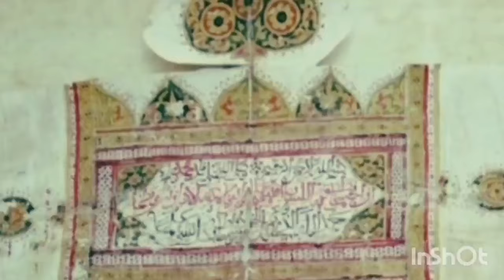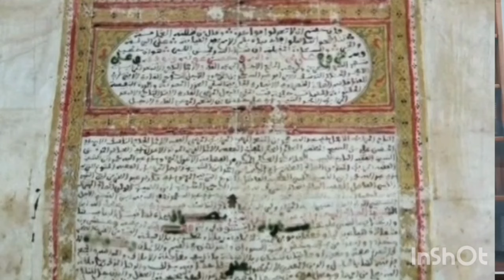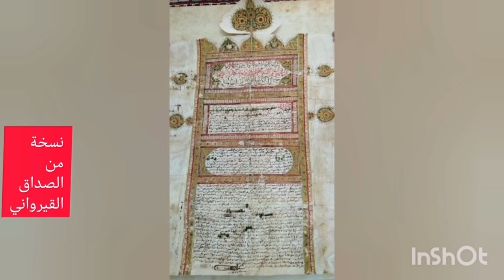أغرب شروط الزواج مايسمى بالصداق القيرواني | شروط صعبةللزواج في القيروان في تونس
كانت نساء القيروان خلال القرن الثامن يشترطن على الرجل المتقدم لخطبتهن ألا يتزوج امرأة أخرى، إلا في حال الطلاق، إذ تتضمن عقود الزواج في تلك الفترة نصاً "وبعد تمام العقد لا يتزوج عليها امرأة سواها إلا بإذنها ورضاها"وهو ما أطلق عليه بالصداق القيرواني الذي يمنع تعدد الزوجات
ويعتبر هذا النوع من عقود الزواج أو الصداق أول عقد ينص على منع تعدد الزوجات، مما يعني أن هذه العادة موجودة في تونس منذ قرون عدة، كما أنه عقد يقلب شروط المعادلة الزوجية بمنح الزوجة سلطة زوجية، وجعلها منفذة طلاق الزوجة الجديدة التي سيتخذها الزوج الملتزم بهذا العقد